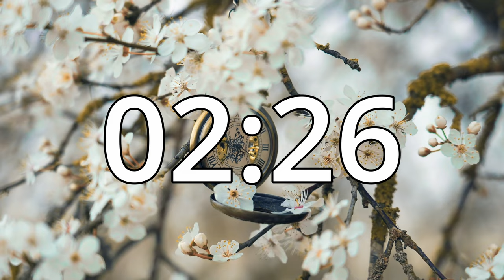5 Minutes Timer with Music | Cherry Blossom Timer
5 Minutes Cherry Blossom Countdown Timer video with alarm sound at the end, with music.

Set a Timer for 5 Minute with music and an alarm at the end.
Cherry Blossom Timer

You can use this timer for your study for better focus and for effective learning and your various other needs.

💙 LIKE the video, if you want more timers like this!
💜 Feel free to make requests for timers in the comments.

Why is using a timer important?
Timers **provide a visual to match the time expectation**. Timers help an individual uphold the time stated and stay on task,  become aware of the block of time available to complete their work, and the timer can create a sense of motivation  .

Timers **help students learn to self-pace and transition**. By using timers, learners develop greater awareness of their ability to pay Attention and are able to use strategies, like breaking up a task, to increase their productivity.

The Benefits:
- Teaches children about the concept of time
- Shows when challenging activities will end
- Helps children stay on task for a short amount of time
- Eases stressful transitions by showing how much time they have left
- Increases independence
- Gives children clear understanding of the expectation

Timer videos are ideal for studying , sleep , relaxation and exercise .

Sound effect:-
Pixabay

-  Pexels
-  Pixabay

Programs Used:-
DaVinci Resolve

Relevant Hashtags
​@Clepsydra Timers